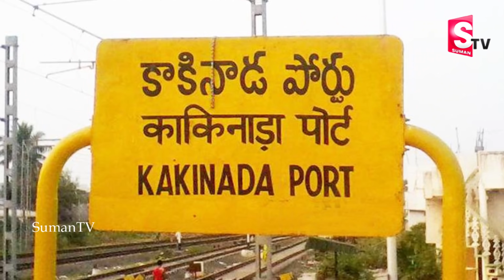యమఘడియలలోదగ్గరుండి ఆపరేషన్ చేయించిన అన్న||Doctors procedure with patient in yamaghadiya timings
యమఘడియలలోదగ్గరుండి ఆపరేషన్ చేయించిన అన్న||Doctors Do procedure with patient in yamaghadiya timing